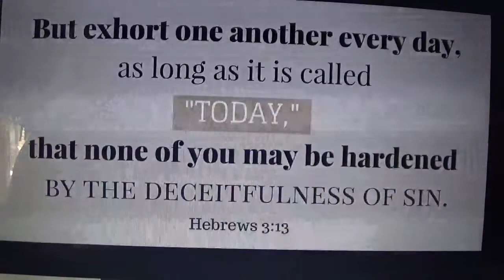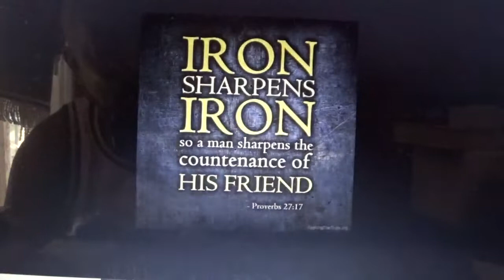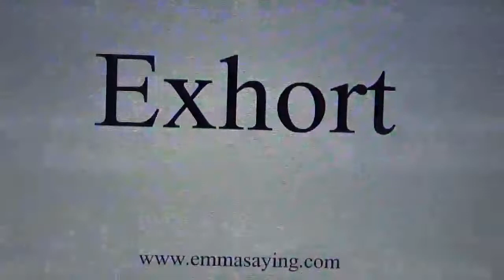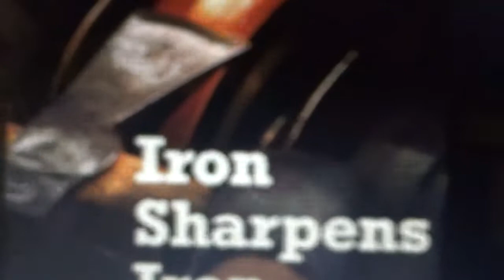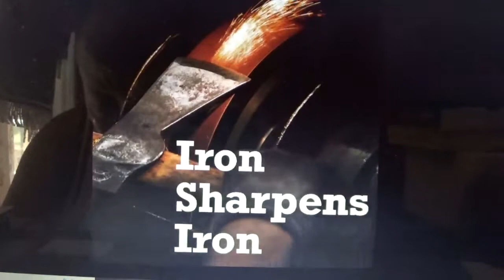You have to Constantly & Consistently Examine Yourselves...